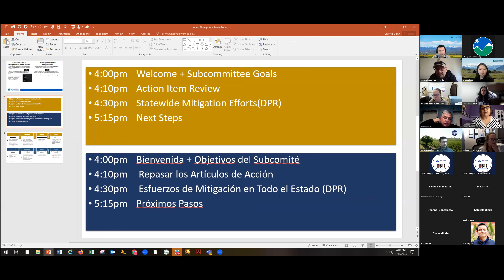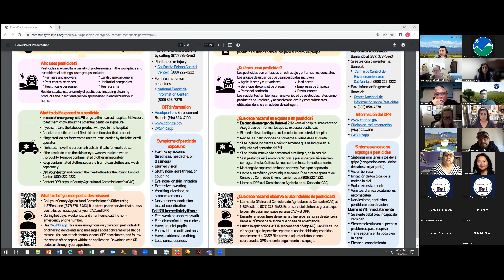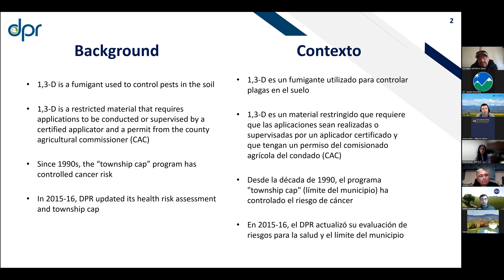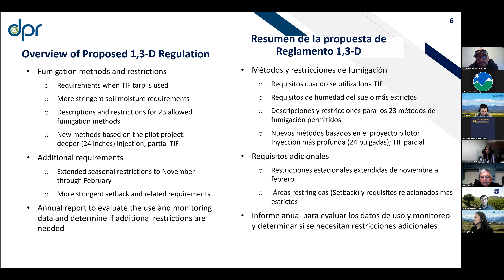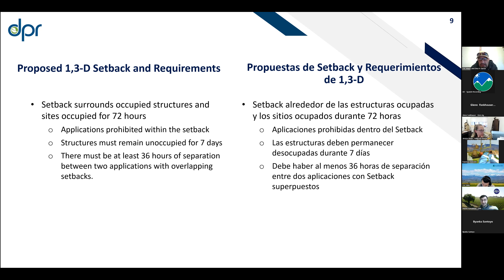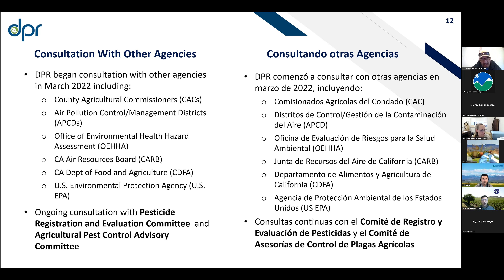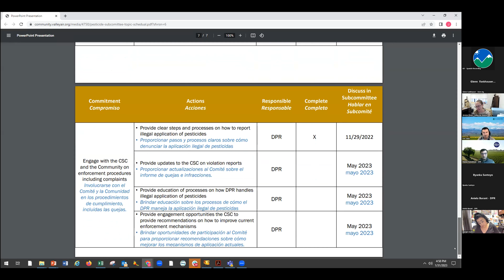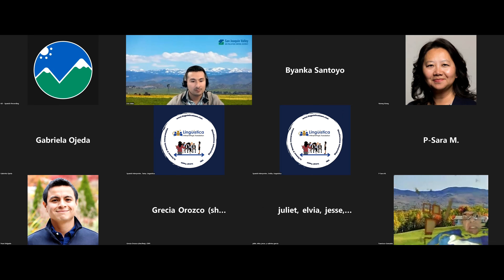Arvin/Lamont CSC: Pesticide Subcomittee (Spanish) | January 2023